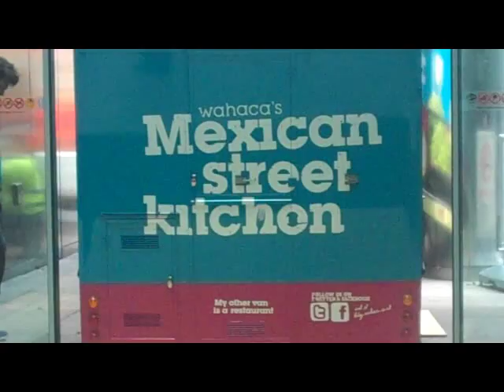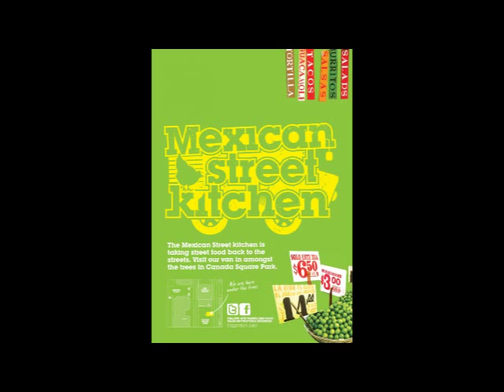How to make an entry in Canary Wharf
Check out how we squeezed our new Mexican Street Kitchen into place for its first residency in the Canada Square Park over the weekend. Some things are never easy, but worthwhile in the end!